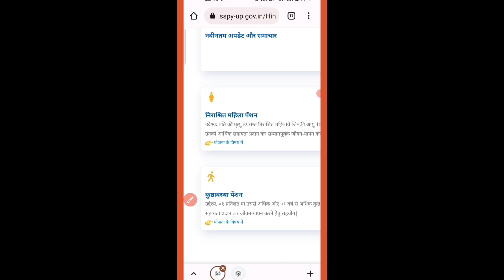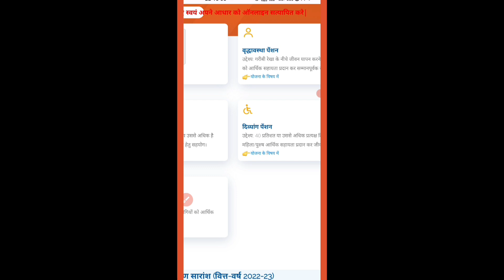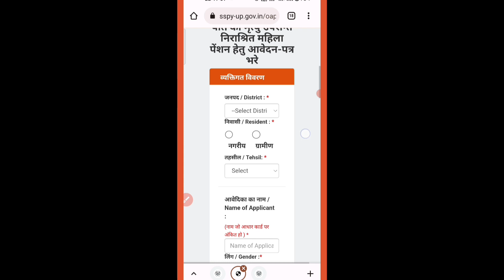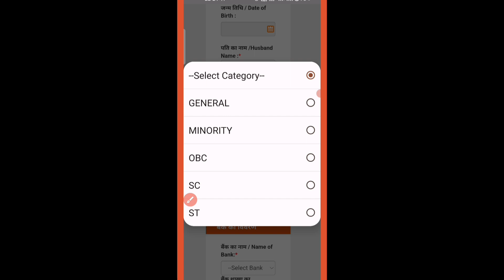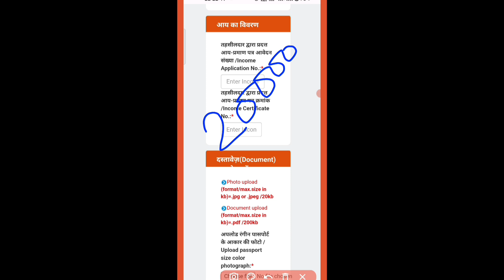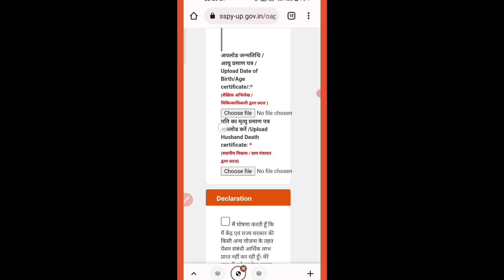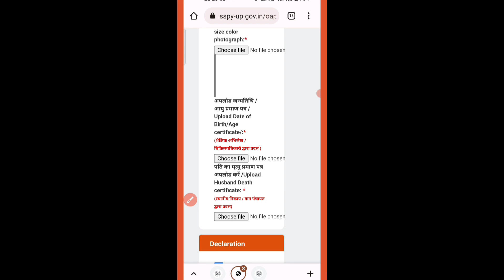विधवा पेंशन का आवेदन कैसे करे | pension online kaise kare 2023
hello doston is video me bataya gaya hai ki aap pension ka online kaise karenge.